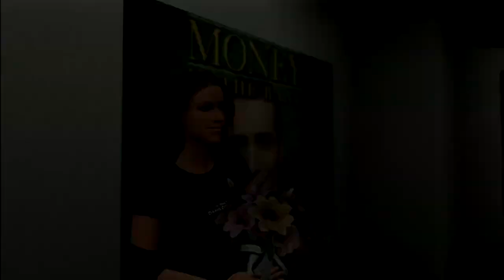AUSTIN GOES ON A RAMPAGE! [WWE 2K14 STORY DESIGNER BATTLE OF THE BRANDS] Ep. 3